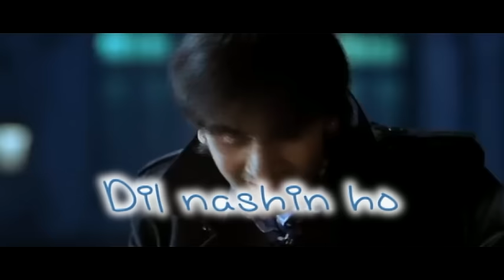Masha-Allah Best Lyric Video - Saawariya|Ranbir Kapoor,Sonam Kapoor|Shreya Ghoshal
Sing along with Kunal Ganjawala and Shreya Ghoshal the song 'Masha Allah' from 'Saawariya'. This is a beautiful long song featuring Ranbir Kapoor and Sonal Kapoor, who is sobbing as she misses the love of her life- Salman Khan.

Song Name - Masha Allah
Movie - Saawariya
Singer - Kunal Ganjawala & Shreya Ghoshal
Composer - Monty Sharma